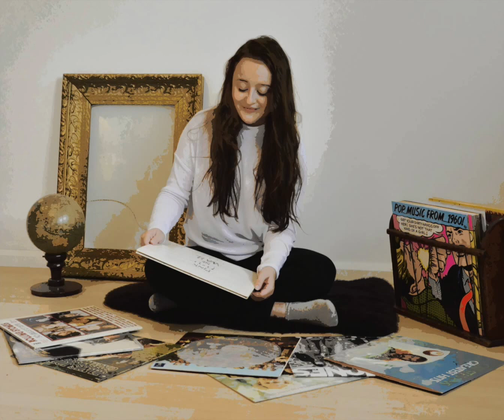"S.O.S" by ABBA Cover by Fia Skärblom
SO, I'm back!

Right now I'm working on my first album, which will take some time. But until then, I'm all about making covers and posting them here!
Since I'm swedish, a little bit of ABBA is only fair.

Yes, I'm aware I forgot to take away some of the text in the beginning where it says "Titletext here" in swedish haha. And I don't know why there's a minute of silence in the end.. Sorry!

Artwork: Carolina Fabricius